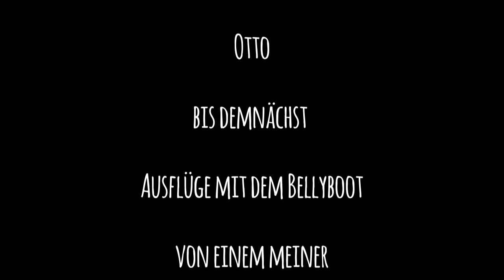Angeln Thailand mit dem Bellyboot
Otto 2019 in Thailand natürlich mit der Angel unterwegs. Hier ein kleines Video, bei dem es endlich mal mit einem guten Fisch geklappt hat.